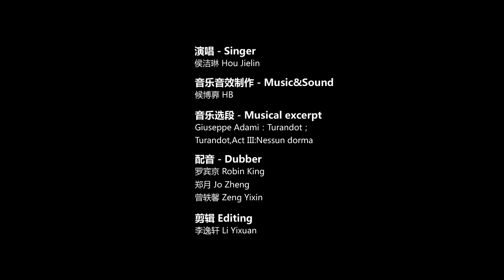《STAGE》may 9th 2 copy